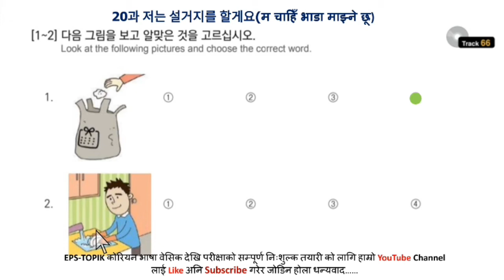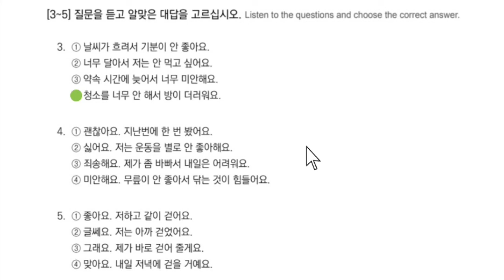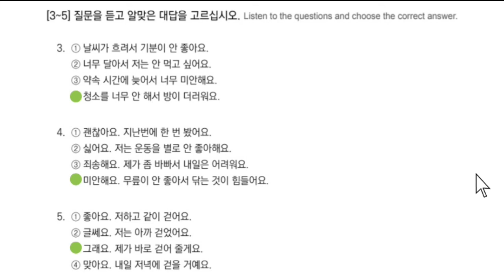EPS-TOPIK BOOK 듣기 Solution UNIT-20 FOR UBT EXAM 2023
50 basic korean meaning,

2023 news,